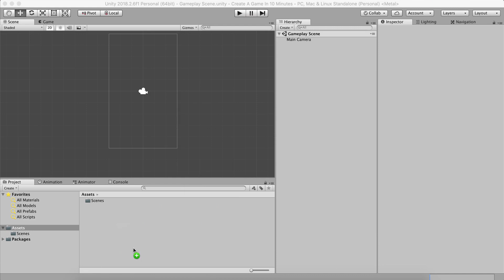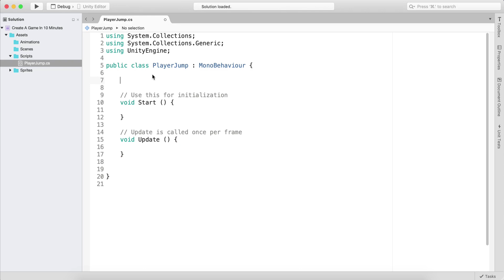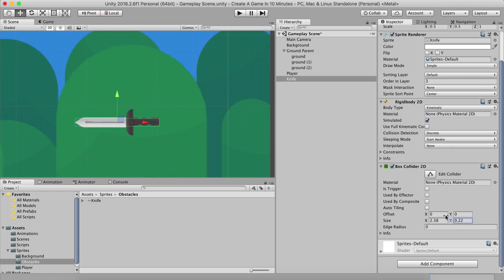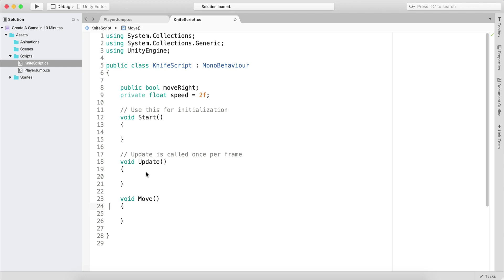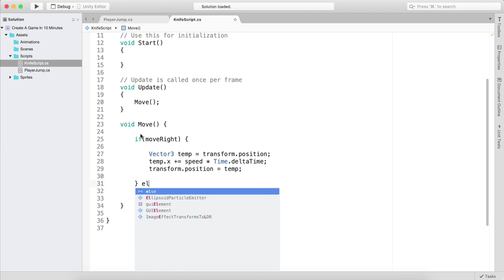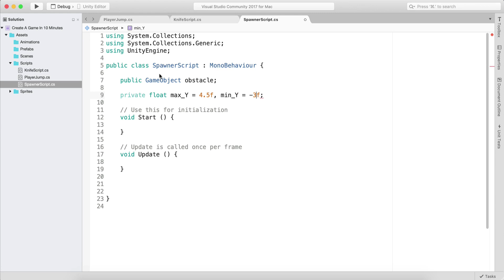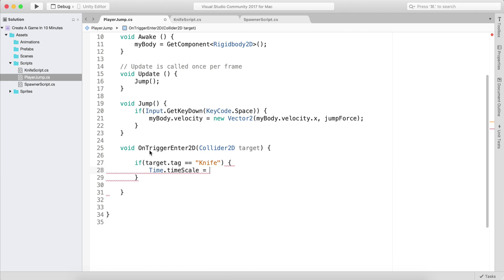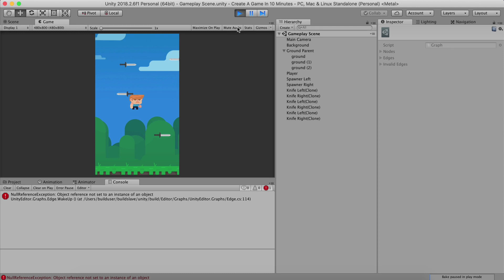Create A Game In 10 Minutes | Brackeys Challenge | Unity3D Create A Game In 10 Minutes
Two Cups Of Coffee Or Become A Pro Game Developer?